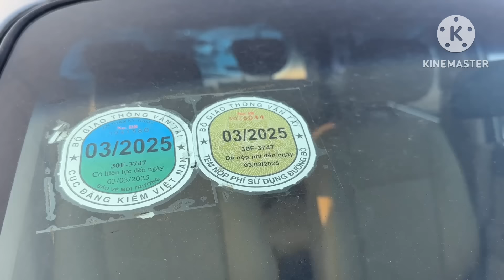Xe ít tiền cho Hộ Nghèo - Cận Nghèo, từ 42tr đến 150tr dàn xe ít mà đẹp 0816662386-0971255863